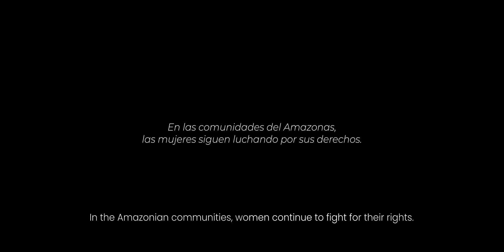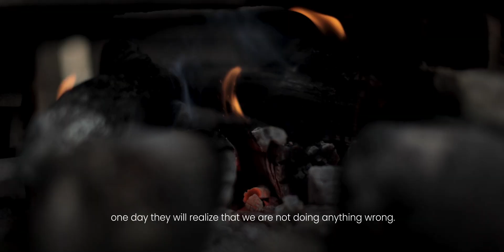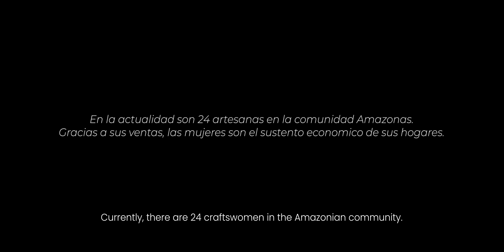Artesana: Empowering Local Communities and Women | Delfin Amazon Cruises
Join us in our journey to empower local communities and women. At Delfin Amazon Cruises, we are committed to supporting local women by helping them develop their handcrafts and create sustainable livelihoods. Discover how our programs are fostering creativity, promoting cultural heritage, and making a positive impact in the heart of the Amazon.